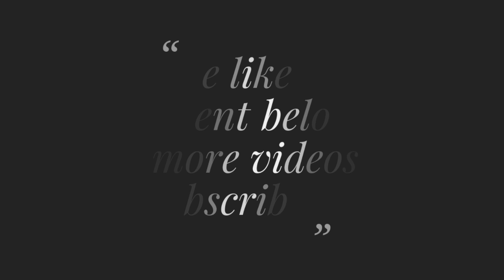Beautiful peacocks rangoli only (7×4) dot's..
Easy chukalla muggu 💮
Easy peacock rangoli